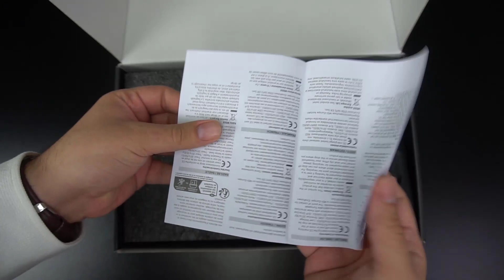Dünyanın ilk ATX 3.0 Dijital Güç Kaynağı MSI MEG Ai1300P Kutu Açılışı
Dünyanın ilk 80 PLUS Platinum sertifikalı ATX 3.0 Dijital Güç Kaynağı olan MSI MEG Ai1300P'nin kutusunu açtık.